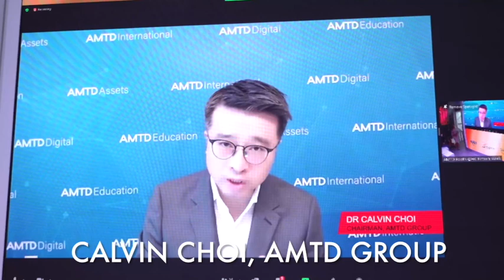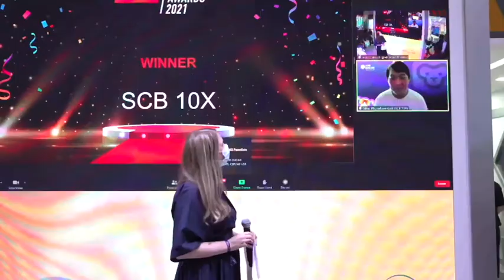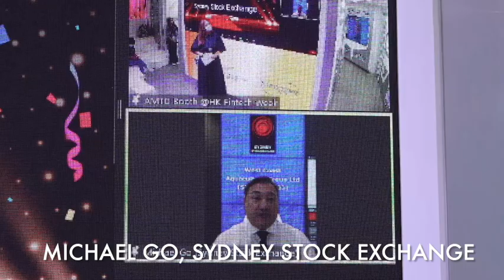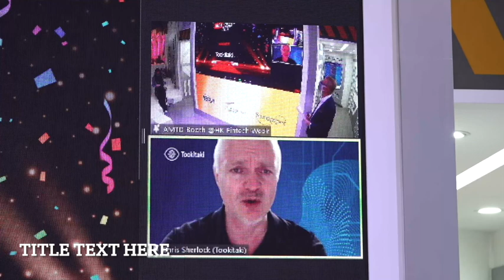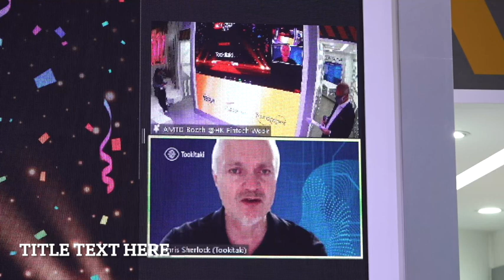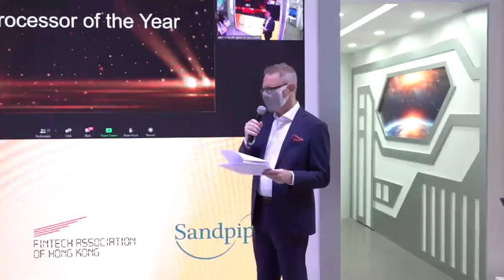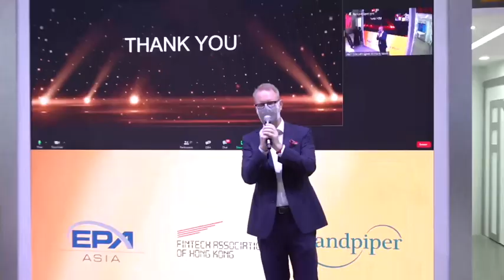AMTD DigFin Innovation Awards 2021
The AMTD DigFin Innovation Awards recognize excellence in solutions and firms in banking, payments, and capital markets.

The winners were announced live on the floor of Hong Kong Fintech Week on November 3, physically at the AMTD booth for recipients based in Hong Kong and via Zoom link for winners located elsewhere.

Timecodes:
0:00 - AMTD DigFin Innovation Awards
0:24 - Welcome remarks, Eric Chan, chief public mission officer, Cyberport
0:52 - Welcome remarks, Calvin Choi, chairman, AMTD Group
1:44 - Introduction from Jame DiBiasio, DigFin, and Emma Smith, Sandpiper
3:16 - Trading solution, Saxo Bank
4:15 - Post-trade solution, Broadridge
4:50 - Fintech ESG solution, Meniga
5:30 - DeFi solution, SCB10X
6:40 - Securities tokens solution, DLA Piper
8:06 - Solution for securities tokens, Q9 Capital
9:15 - Most innovative exchange/venue, Sydney Stock Exchange
10:05 - Capital Markets Fintech of the Year, OSL
11:06 - Consumer solution, Wise
12:08 - Small enterprise solution, Airwallex and Visa
12:58 - Core banking solution, Mambu
13:40 - Lending solution, Validus
14:40 - Payments solution, Nium
14:56 - Trade finance solution, MonetaGo
16:21 - Supply chain finance, FQX
17:28 - Cash management solution, Standard Chartered
17:40 - Regtech solution, Tookitaki
19:05 - Most innovative consumer bank, Bank Amar
19:18 - Most innovative corporate bank, HSBC
20:20 - Payments processor of the year, Acqra
20:28 - Fintech of the Year, Nium
21:31 - Wrap up